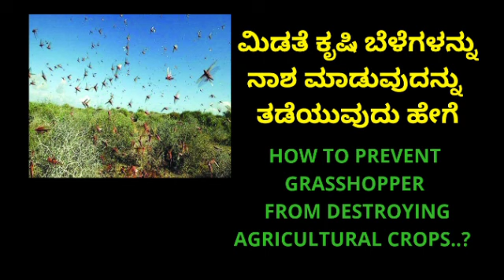Healer Baskar/ಮಿಡತೆ ಕೃಷಿ ಬೆಳೆಗಳನ್ನು ನಾಶ ಮಾಡುವುದನ್ನು ತಡೆಯುವುದು ಹೇಗೆ/How to prevent grasshopper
KANNADA
ಮಿಡತೆ ಕೃಷಿ ಬೆಳೆಗಳನ್ನು ನಾಶ ಮಾಡುವುದನ್ನು ತಡೆಯುವುದು ಹೇಗೆ

வணக்கம்...
கற்றல்
தற்சார்பு இயற்கை வாழ்வு..
உங்களை இனிதே வரவேற்கிறது.

Please join on our Katral Bio Enzyme Telegram Group for many updates & immediate replies..

Katral Bio Enzyme Telegram Group Link

Katral Kudil Telegram Channel
To access the useful information regarding Bio Enzyme,health, home medicine...etc.
Please visit & join on this telegram channel..

உங்களுக்குத் தேவையான தகவல்கள் இந்த டெலிகிராம் சேனலில் உள்ளது...
இதில் இணைந்து தகவல்களைப் பெற்றுக்கொள்ளலாம்.
இதில் கற்றலில் இருந்தது மட்டுமே தகவல்கள் பகிரப்படும்.
இன்னும் நிறைய பயனுள்ள தகவல்கள் இணைக்க இருக்கிறோம்..
இந்த லிங்கை அனைவருக்கும் பகிரவும்..